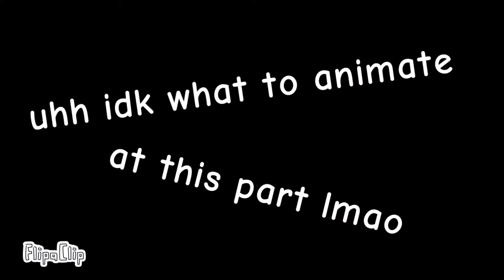If CheezFella was in REAL LIFE?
Simple animations made by me :)

If you're wondering who CheezFella is, CheezFella is both real and fictional.
There are two types of CheezFellas
1.) Is the character.
2.) Is the youtube channel.

Alright have an amazing day/night everyone! And don't forget, spend all you time with your loved ones, because one day.. they might not get back up.

If you have a child, spend every second with them, because one day... they'll have kids of their own.